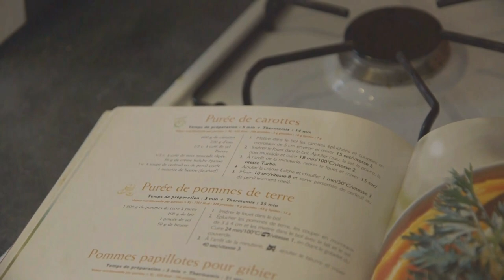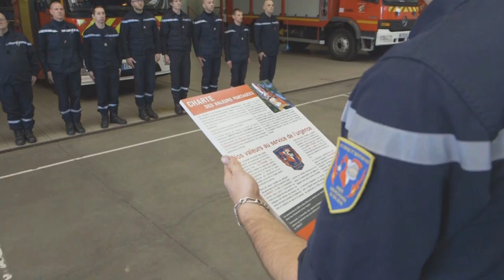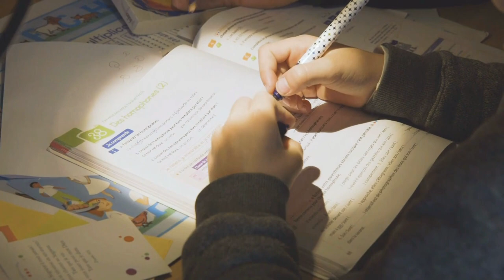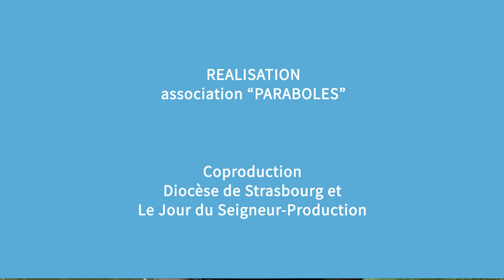Magazine Paraboles 659 Portrait Jérôme Mutin (REDIFFUSION)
REDIFFUSION
                          JEROME MUTIN, DIACRE PERMANENT
 Ils peuvent baptiser, faire des funérailles ou encore célébrer des mariages mais ils ne peuvent pas confesser ou célébrer l'eucharistie. Ce sont des diacres permanents. Ce ministère a été remis au goût du jour par Vatican 2 mais il existait déjà avant. François d'Assise était diacre permanent. Pour en savoir plus sur ce ministère, nous avons suivi Jérôme Mutin.Il est diacre permanent depuis 2016.
Durée : 12 minutes et 20 secondes 07 images
Durée totale magazine
13 minutes 18 secondes 17 images